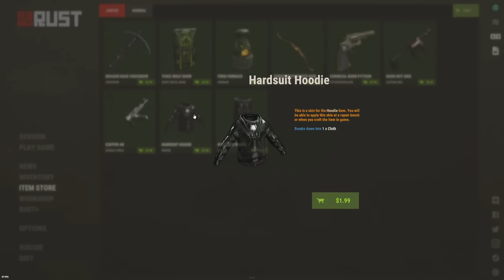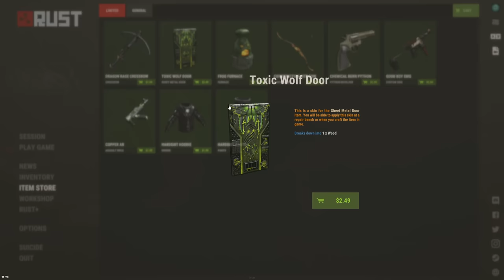we stole all the boom from them for revenge 💥 - DUO RUST #11 S23 FINALE